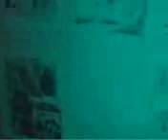festa cartaigienicaweb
2004